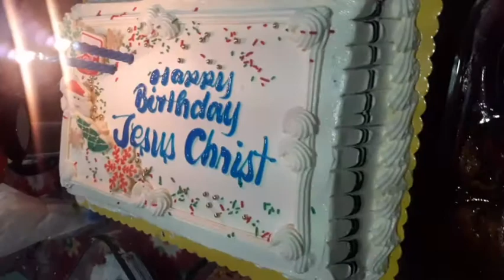Cedie Ang Munting Prinispe Celebrate Christmas| Christmas Eve with Grandparents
Despite of so many struggles and trials we experienced in the whole world
We should still continue to celebrate christmas in our simplest form of celebration to let our children enjoy the season were Christ was born.